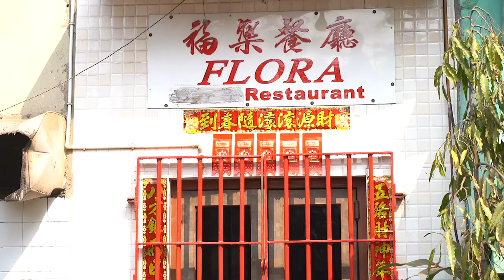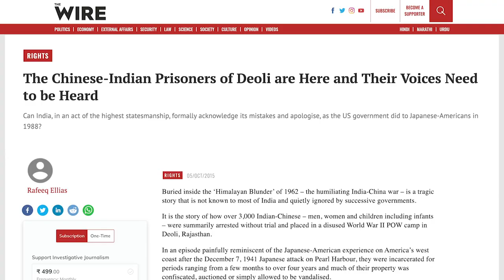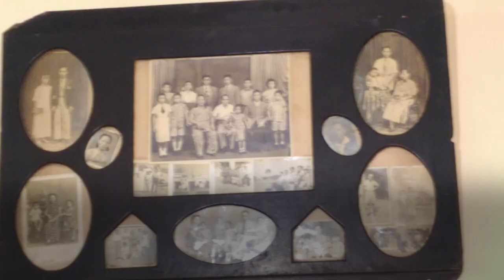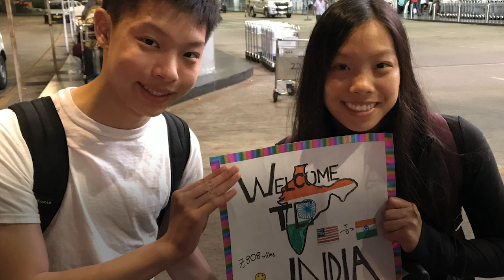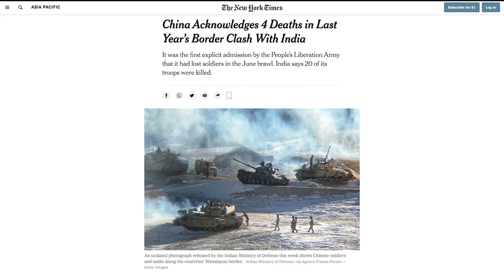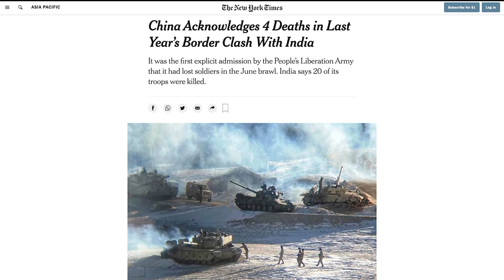India's Chinese Community Fading But Not Forgotten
Kolkata, the eastern Indian city that was the capital under British rule and served as the port of entry for much of the world, is a mecca of melting pots and dimming histories. The city has long been a stronghold for the country's Jews, Anglo-Indians, Armenians, Afghans, Tibetans and Iraqis.
Most communities are slowly fading. This is a piece about one such people - the Indian-Chinese.